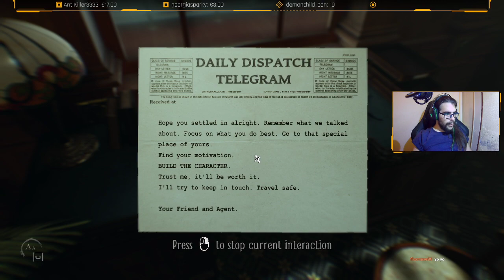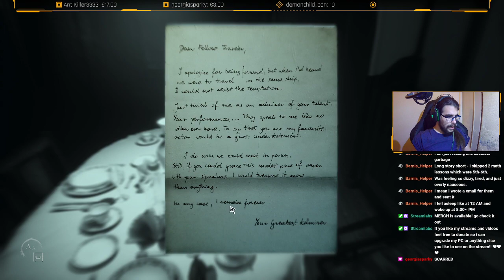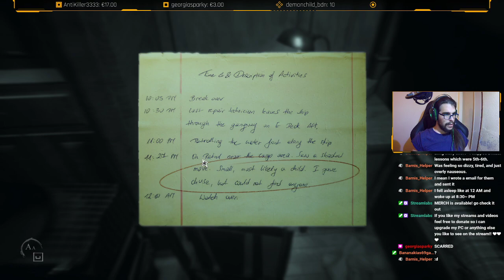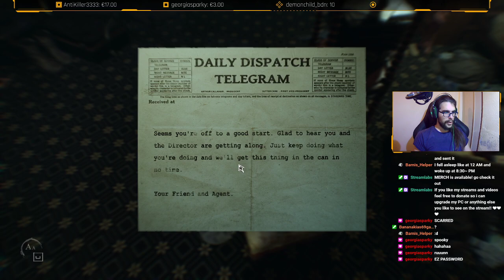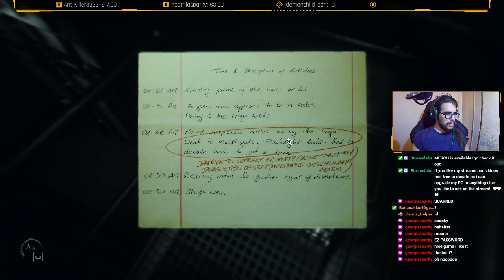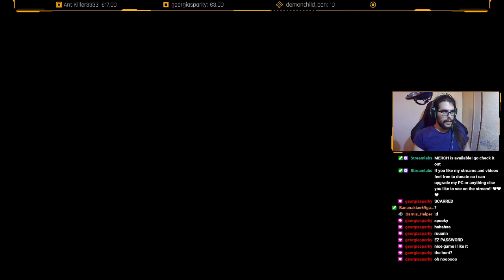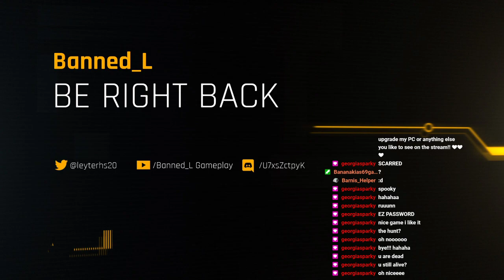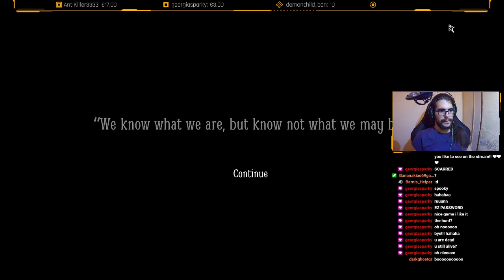HORROR NIGHT! Lets get scared! Booo! Pt.1 (First time playing) [ENG/GR]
READ DESCRIPTION!!
Every Monday - Friday - Saturday - Sunday from 21:00 - 00:00 EET (East European Time)

Pc Specs
Tower:

MOBO: MSI B450 Gaming plus max
CPU: AMD Ryzen 5 2600X @ 4.10 Ghz
RAM: G.SKILL AEGIS DDR4 32GB
GPU: AMD Radeon R7 370 Vapor-x 4GB
SSD: OCZ TRION 150GB
HDD: Seagate Baracuda 1TB
HDD: Western Digital Blue 2TB

Peripherals:

Monitor 1: AOC E2460S
Monitor 2: LG FLATRON W2486L
Headset: Razer Electra V2 USB
Microphone BM-800 Pro
Camera: Xiaovv 1080P
Mouse: Cougar Minos X2